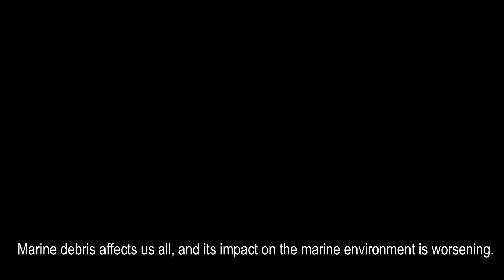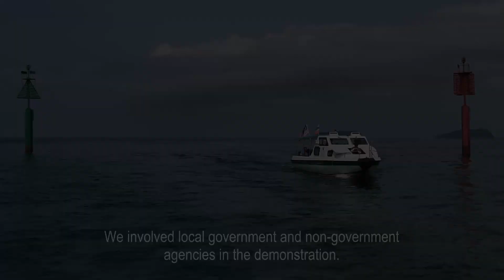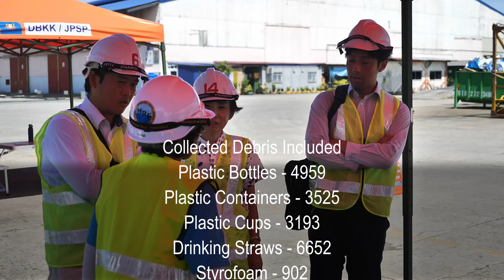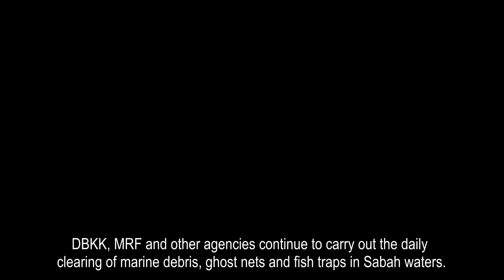A feasibility study on clearing marine debris in Sabah | 2023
Funder:
Japan International Coorporation Agency (JICA)

Vessel manufacturer:
Kure Daiya Co Ltd

Supporting agencies:
Nippon KOEI and MRF
Kota Kinabalu Municipal Council (DBKK)
Sabah Parks
Sabah Ports Sdn Bhd

Videography and editing:
Bob Hartley